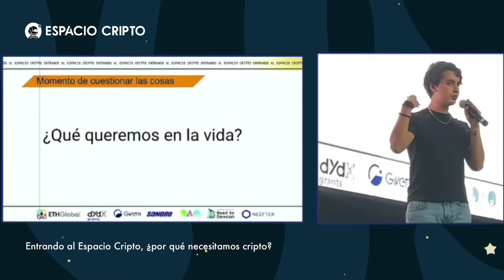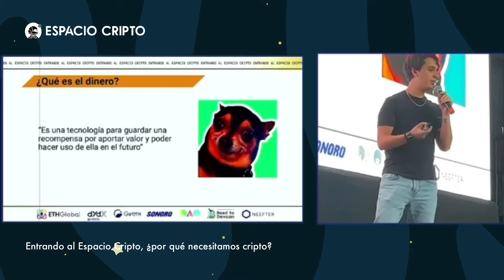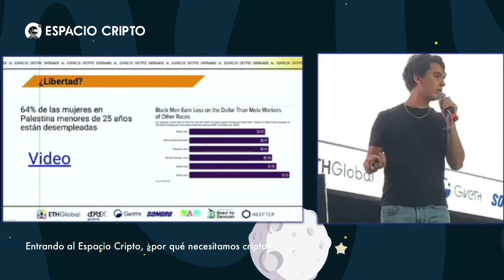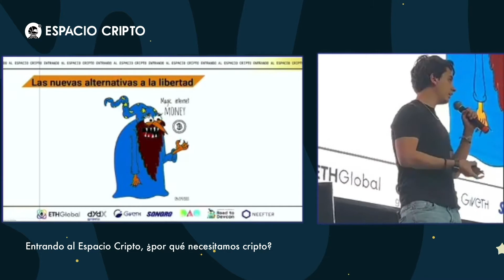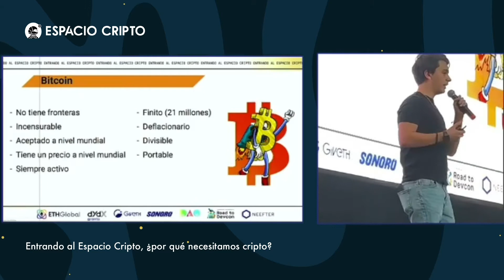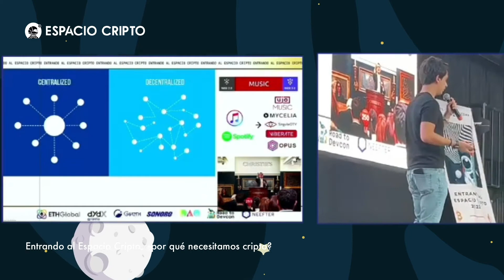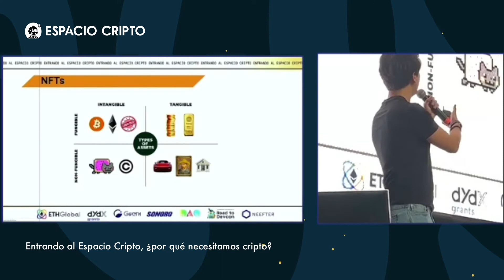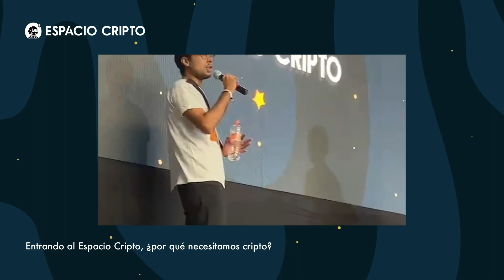Entrando al Espacio Cripto ¿Por qué necesitamos Cripto? con Lalo Ríos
Entérate de las razones por las cuáles necesitamos de las Cripto.